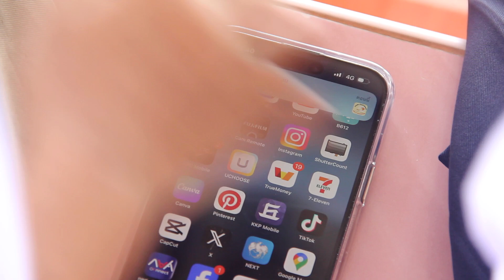new สปอต เอ๊ะก่อนเชื่อ รู้ทันสื่อ